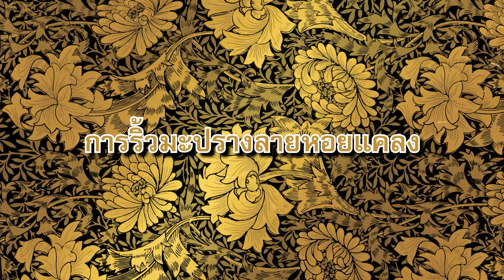การริ้วมะปรางลายหอยแคลง การปอกคว้านผลไม้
การพัฒนาสื่อวีดิทัศน์ประกอบการสอนปฏิบัติวิชาแกะสลักผักผลไม้และงานใบตอง